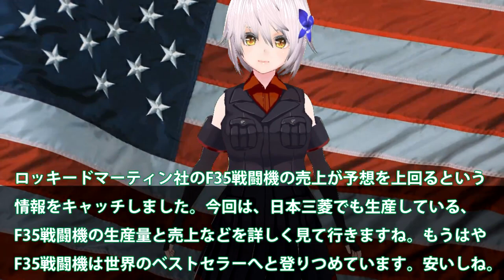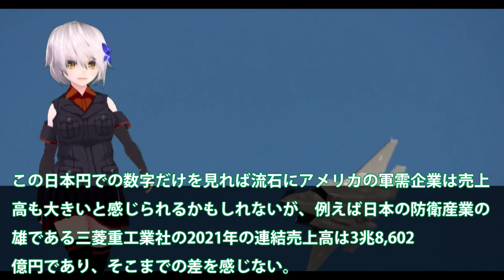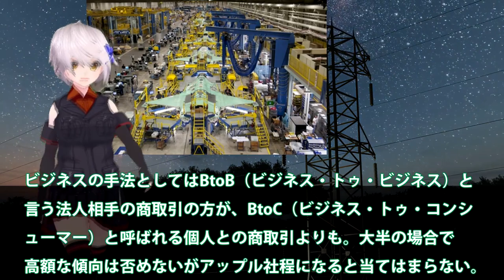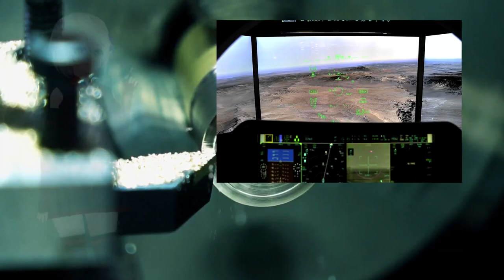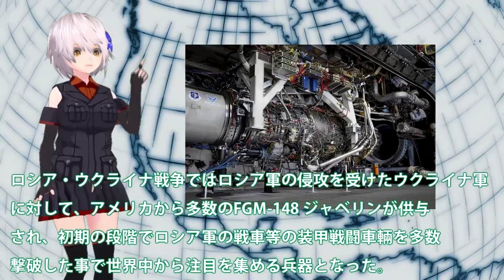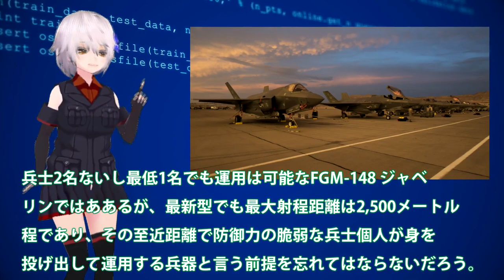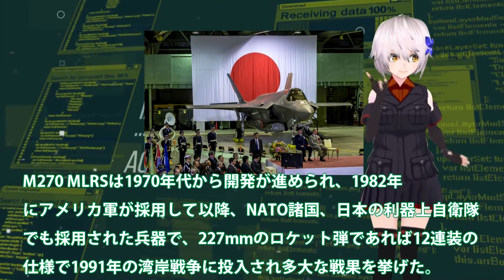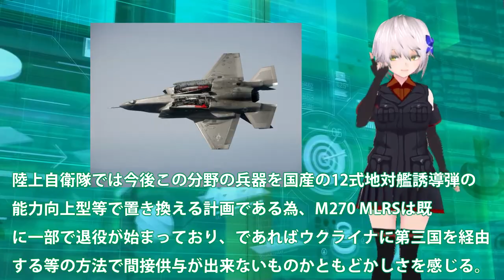米ロッキード社F35戦闘機想定外か！652億ドルの売上予想上回る？三菱重工のF35生産も好調か・・・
ロッキードマーティン社のF35戦闘機の売上が予想を上回るという
情報をキャッチしました。今回は、日本三菱でも生産している、
F35戦闘機の生産量と売上などを詳しく見て行きますね。もうはや
F35戦闘機は世界のベストセラーへと登りつめています。安いしね。

関連動画
米軍【Fナンバー戦闘機】F-1〜F-35全機紹介 / F-117 F-22などのステルス機が登場 (後編)

引用・転載「出典：海上自衛隊ホームページ」
引用・転載「出典：航空自衛隊ホームページ」
引用・転載「出典：陸上自衛隊ホームページ」

【ゆっくり解説】韓国さん米国から購入したF-35の整備を日本三菱に依頼→日本米国ともにに「ダメ！」その結果…